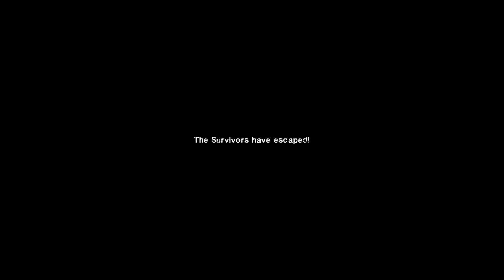cRasH Course Speed Run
I dont think Francis likes helicopters